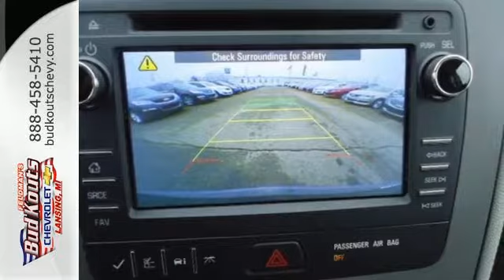2015 Chevrolet Traverse Lansing MI Holt, MI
Year: 2015
Make: Chevrolet
Model: Traverse
Trim: LS
Engine: 6 Cylinder
Transmission: 6 Speed Shiftable Automatic
Color: Tungsten
Interior: Dark Titanium/Light Titanium
Mileage: 6305
Stock #: BR1040
VIN: 1GNKRFKD9FJ188948

Bud Kouts Chevrolet in Lansing, MI treats the needs of each individual customer with paramount concern. We know that you have high expectations, and as a car dealer we enjoy the challenge of meeting and exceeding those standards each and every time. Allow us to demonstrate our commitment to excellence!
Our experienced sales staff is eager to share its knowledge and enthusiasm with you.